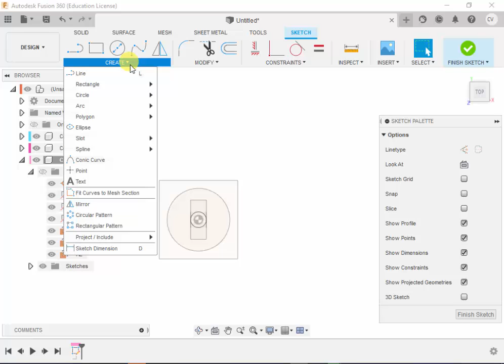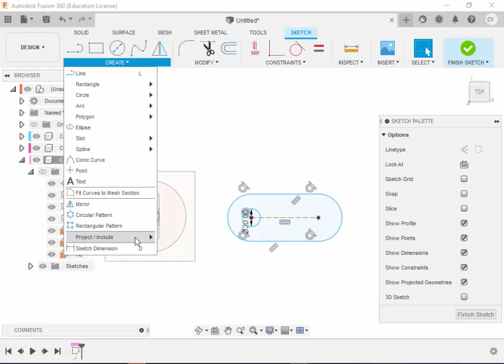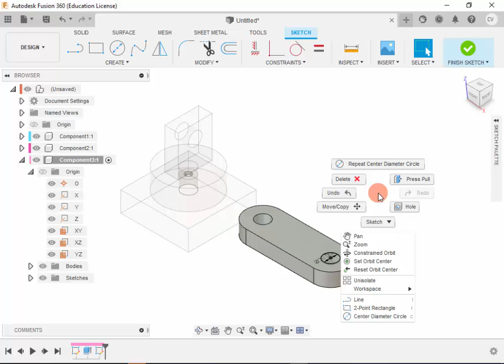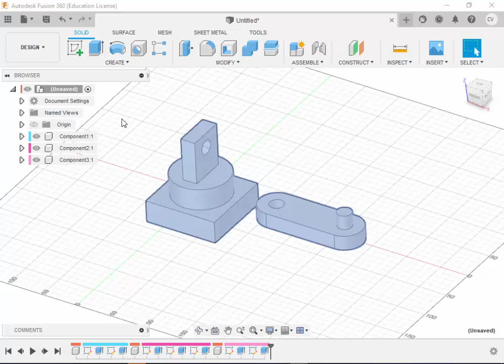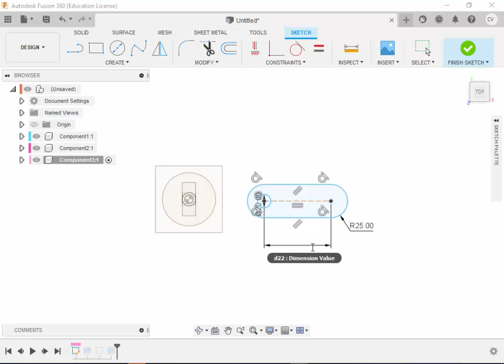Basic Robot - Component 3